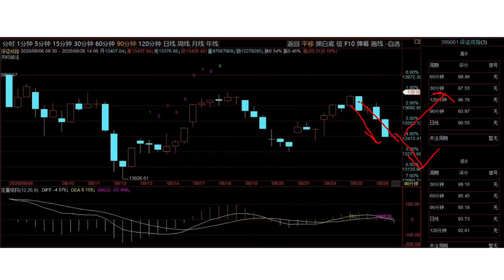徐小明股票培训，A股2020/08/31学员区盘后分析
徐小明2020/09/01周二操作策略：

   昨天已经判断今天上午第一个周期钝化消失是大概率了，今天上午钝化消失并不意外，按规则应该买回。今天我来谈一下专业的和业余的投资者，对行情的判断差异性。

   专业的投资者是明白必须建立交易标准的，没有规矩不成方圆，之所以称之为专业，就是因为交易的稳定性。稳定性包括很多种，包括不犯原则性低级错误，包括交易成绩不会忽高忽低、时好时坏，包括能长时间如一日的坚持和坚守交易标准。

   业余的投资者呢，常被市场涨跌而影响判断力，涨上去了，觉得应该买，跌下去了觉得应该卖。几乎每天时刻都在做事后诸葛亮，交易没有标准，完全按感觉来。业余投资者还会为自己的感觉，契合符合主观意愿的理由，他会四处寻找看多或看空的理由，当自己靠感觉想买入或卖出的时候，需要一些理由来佐证他自己的主观判断，找到理由之后认为自己的决定无比正确。

   这么说，好像对比性并不大，但我们把他放在一起，你会发现这是两个截然不同的甚至刚好相反的人群。业余投资者，大的行情做不到，买都买到顶上，每次行情的高点都是中央登记结算公司开户数最高峰的时候，亏一次亏的很大。交易成绩极其不稳定，资金曲线波动很大。

   专业投资者专业体现在两个字稳定上，资金净值曲线会有波动，但不会很大，呈现出稳步上升的情况。资产大幅增长跟行情有关，这也说明了交易的稳定，不会错过任何一波大的行情，也不会栽到任何一波大的下跌里。

   业余投资者主观性强，随着行情的涨跌，事后诸葛现象非常普遍，为了契合主观性，四处寻找符合主观性结论的理由。专业投资者，不仅不主动去找，而且还会想办法排除干扰，坚持既定的交易标准，对自己要求严格，比较狠，就是不给自己找理由的机会。

   按规则交易，结构形成卖出，钝化消失买回，所有符合规则的，都是正确的交易。别拿涨跌来定义对错，你做不到一直对，因为你决定不了涨跌，你会在涨跌对错之间来回解释、反复徘徊，你会迷路。